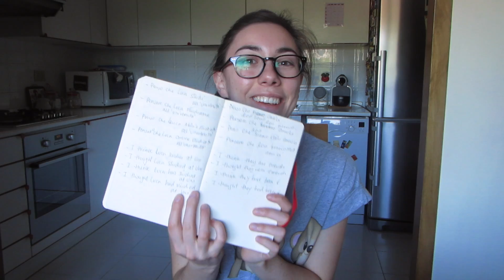Italian Subjunctive Example Phrases (subtitled) | Learn Italian with Lucrezia